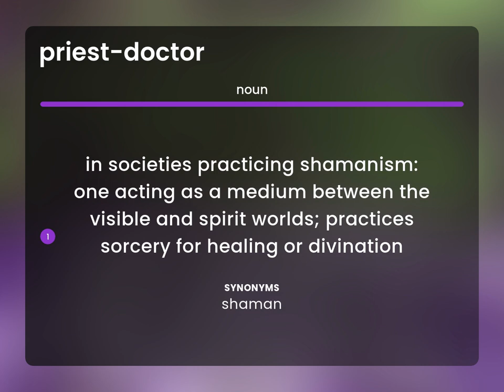Priest-doctor | PRIEST-DOCTOR meaning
PRIEST-DOCTOR definition

Susan Miller (2023, May 26.) What does Priest-doctor mean?